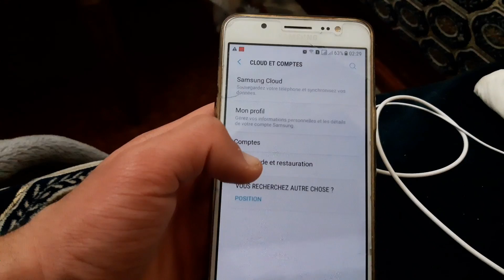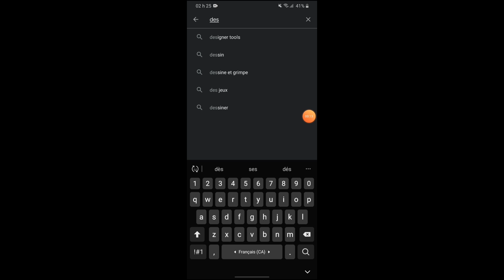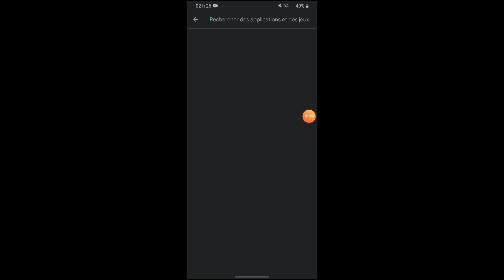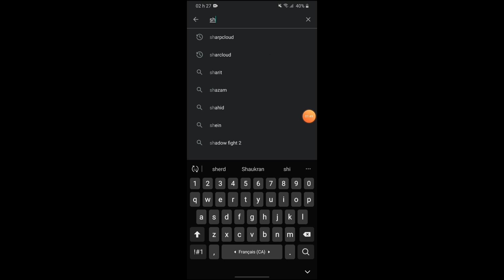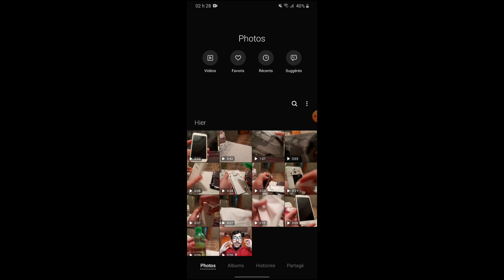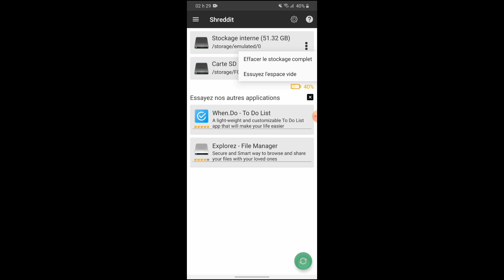Comment ||effacer toutes les ||données ||du téléphone|| avant de les ||vendre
données personnelles données supprimer supprimer données whatsapp sur telephone smartphone effacer données whatsapp sur telephone données de localisation android supprimer whatsapps sur telephone iphone récupération de données iphone récupération de données disque dur externe telephone récupérer les données de lg g3 récupération de données supprimées de la corbeille